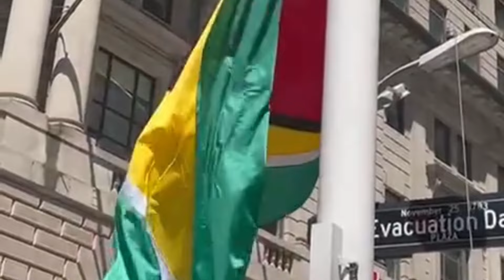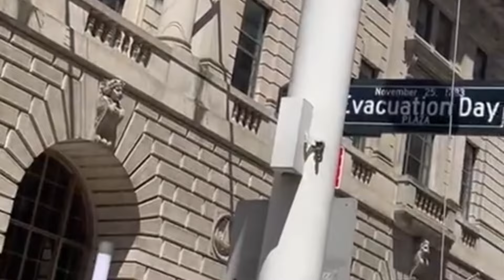ESSEQUIBO IS WE OWED, MAYOR ADAMS RAISED GUYANESE FLAG, DRONE SHOTS OF JOINTS SERVICE DRILL DISPLAY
IN THIS VIDEO ARE MY SHORT COMMENTS IN RELATION TO MY BELOVED GUYANA' S 58TH INDEPENENCE ANNIVESARY IN LINDEN,  A PRECISION DRILL BY THE JOINT SERVICES  IN WHICH THE JOINT SERVICES WILL FORM A PERFECT 58TH  FORMATION ON THE GRASS, AND A DRONE SHOT SHOWING THE JOINT SERVICE BAND IN PERFECT ESSEQUIBO IS WE OWN IN WORDS ON THE GRASS   AND GUYANA'S FLAG BEING RAISED IN BOWLING GREEN MANHATTAN WITH MAYOR ERIC ADAMS IN ATTENDANCE.